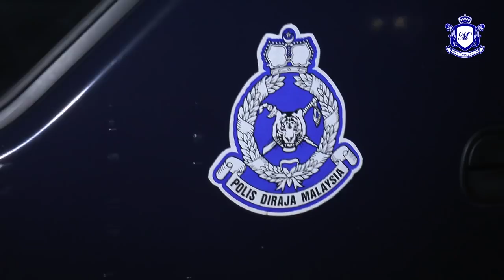MKL Crimedesk | D7 Selangor Gempur GRO Asing Di Sebuah PUB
38 PELAYAN PELANGGAN ATAU GRO DICEKUP DALAM OPERASI DILAKUKAN POLIS AWAL PAGI TADI.

SERBUAN DILAKUKAN DI SEBUAH PUSAT HIBURAN DI PUCHONG, SELANGOR.

PEGAWAI TURUS BAHAGIAN ANTIMASIAT, PERJUDIAN DAN KONGSI GELAP D7 SELANGOR, DSP KHAIZAM AHMAD SHAHABUDIN BERKATA SEMAKAN MENDAPATI PREMIS INI SUDAH BEBERAPA KALI DIGEMPUR SEJAK BEROPERASI DUA TAHUN LEPAS.

NAMUN IA DIDAPATI MASIH BERDEGIL KERANA TERUS MENJALANKAN KEGIATAN MEREKA WALAUPUN PERNAH DIKENAKAN TINDAKAN SAMA.

KETIKA SERBUAN, LEBIH 100 PENGUNJUNG SEDANG MENIKMATI LAYANAN GRO ASING INI.

NAMUN TINDAKAN PANTAS POLIS… KESEMUA LALUAN KELUAR MASUK PREMIS DI KEPONG.

RISIKAN DAN PENYAMARAN TURUT MENDAPATI GRO ASING INI DIBAUAR TIOS SEHINGGA 200 HINGGA 300 RINGGIT SEMALAM.

SEMAKAN MENDAPATI SEPARUH GRO YANG DITAHAN TIDAK MEMPUNYAI DOKUMEN PERJALANAN YANG SAH.

MANAKALA SELEBIHNYA DIDAPATI TIDAK MEMILIKI PERMIT KERJA YANG DIBENARKAN.

PUSAT HIBURAN INI JUGA MEMPUNYAI LESEN YANG SAH NAMUN TIDAK MENDAPAT KEBENARAN UNTUK MENJUAL MINUMAN KERAS.

KESEMUA TANGKAPAN DIBAWA KE IPD SERDANG UNTUK TINDAKAN LANJUT.